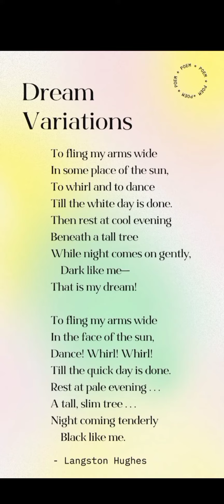Dream Variations(poem) by Langston Hughes (Voices)